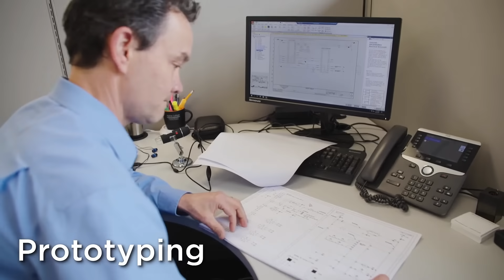Why PEM®?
PennEngineering has enjoyed a sustained history as a global leader in the fastening industry since our founding in 1942. PEM®, the company’s leading brand has been recognized as the premier product in the thin sheet fastening industry for over 70 years. Today, our expanding portfolio of fastener designs and technologies continues to keep pace with the challenges presented by an ever-evolving marketplace.

Our solutions and engineering expertise benefit from ongoing investment in research, new product development, and strategic locations around the world. Our customers gain the benefits accrued from our worldwide presence grounded in “local” access and, as a result, we remain the “go-to” fastening resource for virtually every industry, including the electronics and computer, data/telecom, medical, automotive, marine, aerospace/avionics, and general manufacturing categories. No challenge is too big or too small.

PennEngineering is strongly supported by manufacturing and technical facilities in the United States, Europe, and Asia and a global network of authorized engineering representatives and distributors. All are well-equipped to deliver timely and reliable solutions wherever and whenever required.